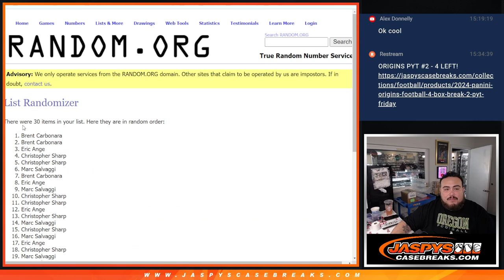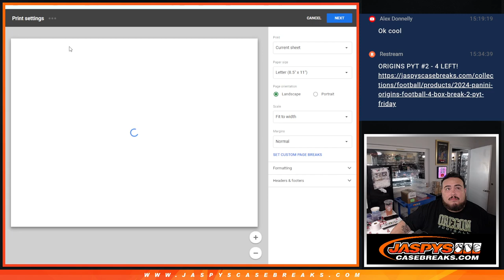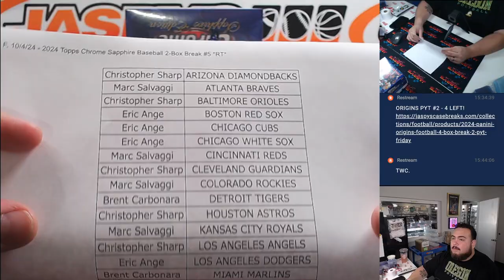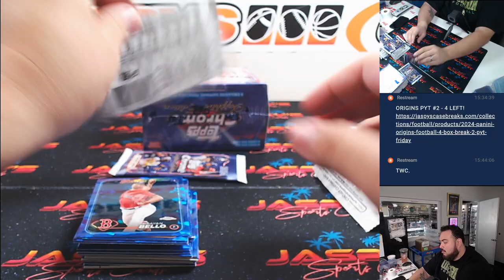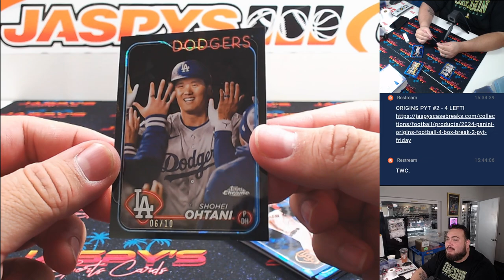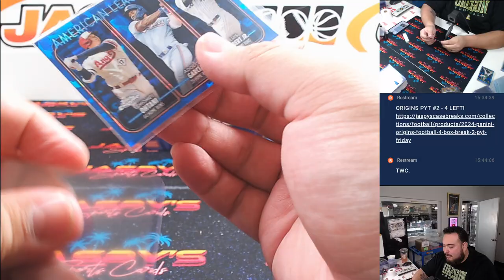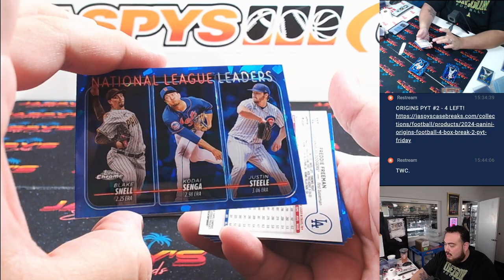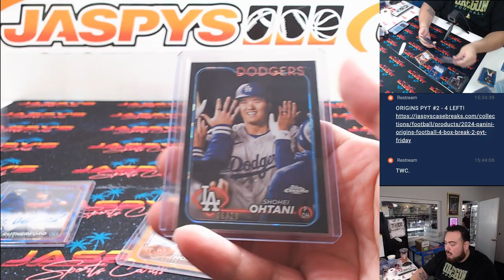F. 10/4/24 - 2024 Topps Chrome Sapphire Baseball 2-Box Break #5 *RT*